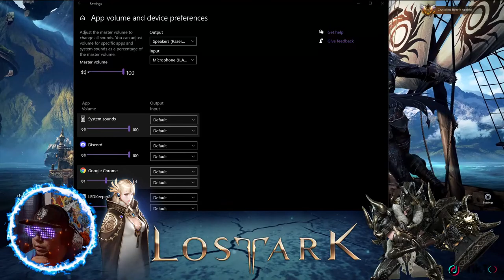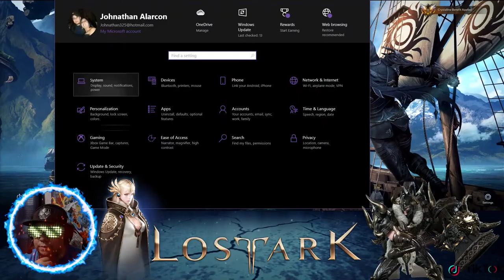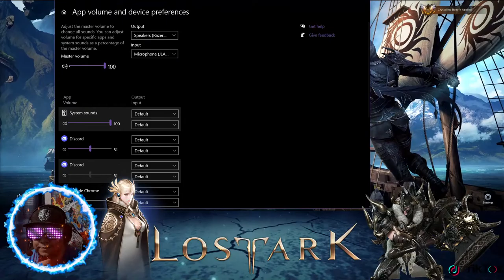🔴 [PC] West Server - Valtan 🔴 570 slowly climbing - Sorc Gameplay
"In this world where time is your enemy, it is my greatest ally. This grand game of life that you think you play in fact plays you. To that i say...Let the games begin!"  - Nefarian

PC Spec:

 CPU: Intel Core i7-8700 Coffee Lake 3.2Ghz
Motherboard: MSI MAG Z390 Tomahawk
CPU Cooling: Corsair H60 Hydro Series
GPU: GeForce RTX 3070 Ti
Ram: G.Skill RigJaw V 16g
PSU: EVGA 850w GQ
Keyboard: Blackwidow Tournament Edition
Headset: Razer Black Shark v2
USB Mic: JLabs
Mouse: Naga Trinity
NZXT Crafted Series Phantom Black/Green
OBS